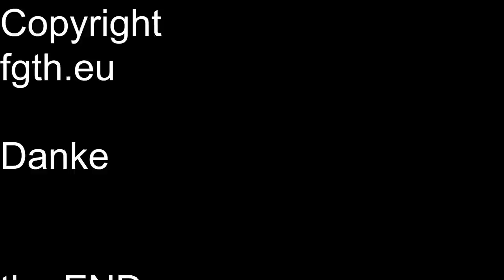Foodbloghamburg,de auf Kreuzfahrt Madeira offroad tour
Wir haben auf Madeira eine Tages tour gemacht.
Mit einem humvee über die Insel. Das war soooo geil.